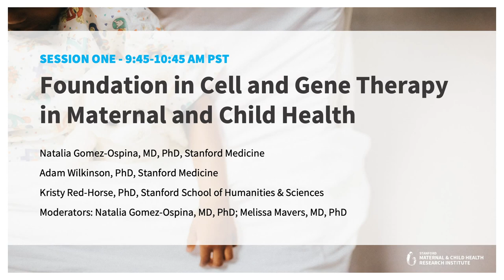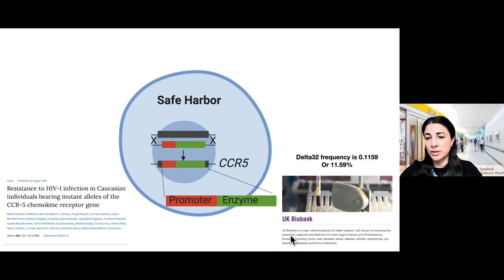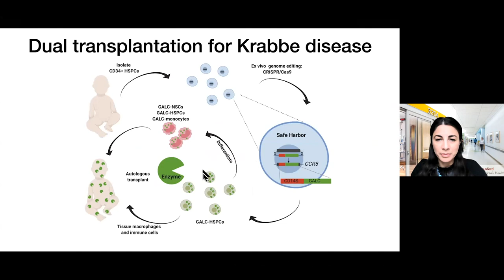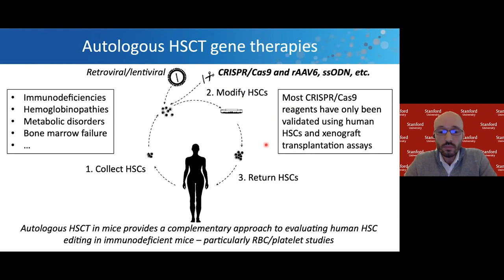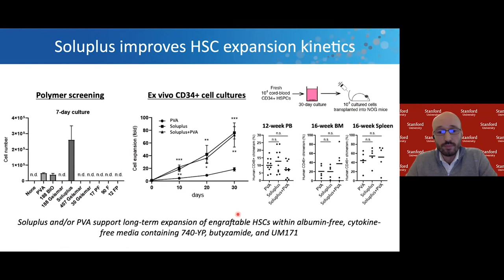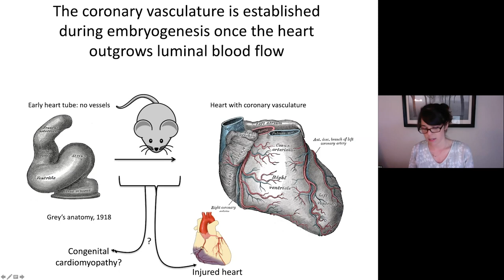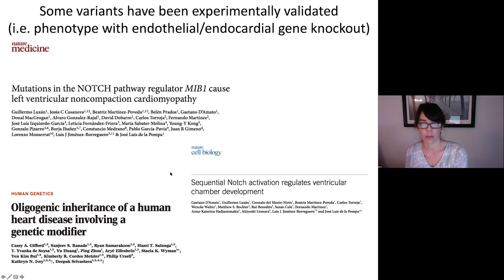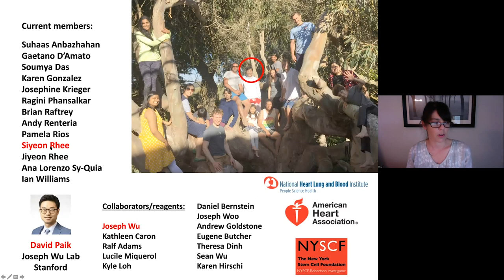2020 MCHRI Symposium - Session 1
The Stanford Maternal and Child Health Research Institute Symposium hosted its annual research symposium on Friday, November 6, 2020, bringing together faculty, trainees, students, and postdocs from Stanford and beyond to explore the latest developments and innovations in maternal and child health research.

Session 1: Foundation in Cell and Gene Therapy in Maternal and Child Health

Natalia Gomez-Ospina, MD, PhD, Pediatrics, Stanford School of Medicine; Using the blood to treat the brain: Engineering the hematopoietic system to treat non-hematological diseases

Adam Wilkinson, PhD, Institute for Stem Cell Biology and Regenerative Medicine, Stanford School of Medicine; Ex vivo expansion of functional hematopoietic stem cells: towards new paradigms for cell and gene therapy

Kristy Red-Horse, PhD, Biology, Stanford School of Humanities & Sciences; Coronary vessels and congenital heart defects

Moderators: Natalia Gomez-Ospina, MD, PhD, Pediatrics; Melissa Mavers, MD, PhD, Pediatrics